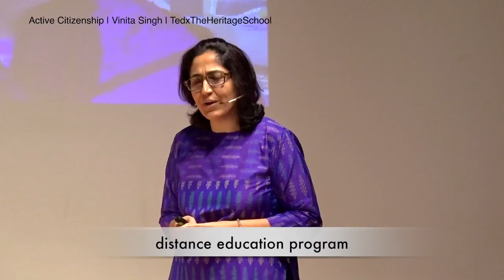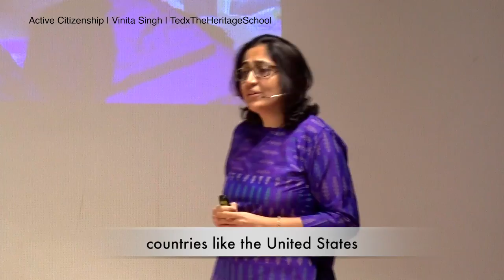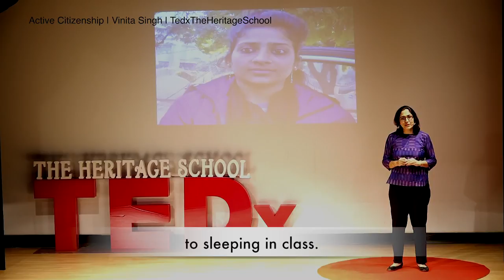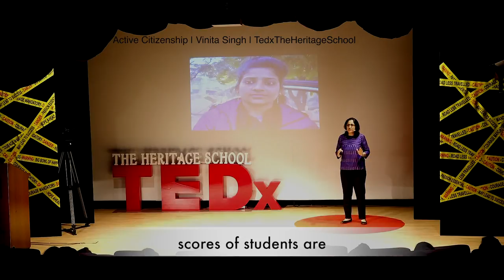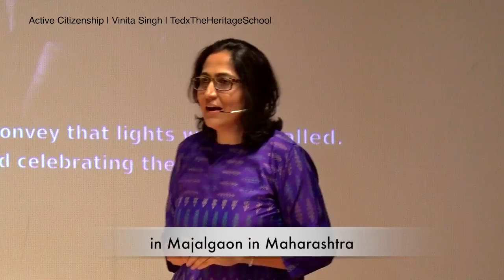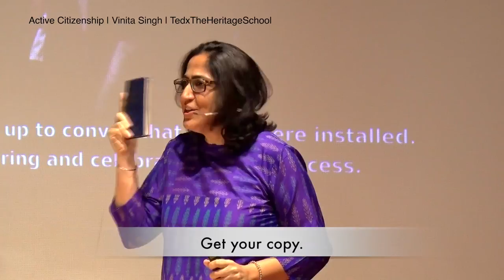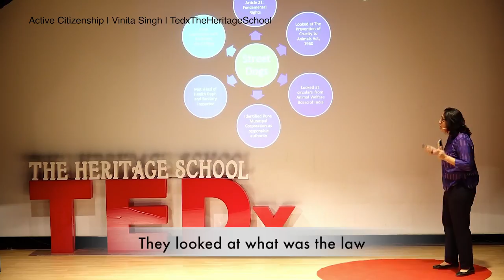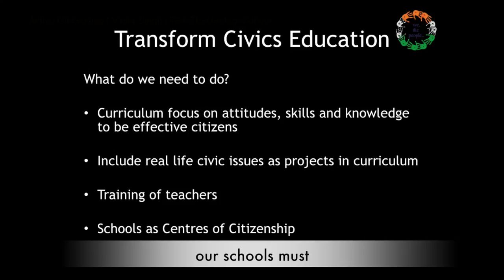TEDx - Vinita Singh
Vinita Singh, Founder of the NGO "We the People" on how it is the responsibility of each individual to take ownership of our neighbourhood and society to make it better a place.